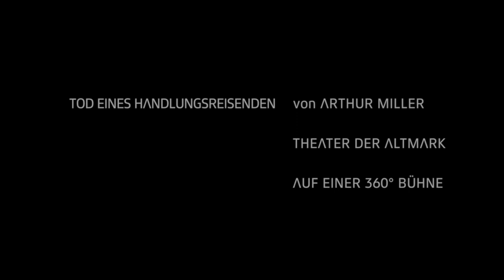Tod eines Handlungsreisenden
»Ich habe es nicht geschafft. Ich habe es einfach nicht geschafft.« Willy Loman

von Arthur Miller
Deutsch von Volker Schlöndorff und Florian Hopf

Premiere: 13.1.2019 / 18 Uhr / Kleines Haus, Theater der Altmark

Inszenierung: Wolf E. Rahlfs
Bühne & Kostüme: Sofia Mazzoni
Dramaturgie: Anna Stegherr

Mit: Willy Loman: Hannes Liebmann | Linda Loman: Katrin Steinke | Biff Loman: Matthias Hinz | Happy Loman: Ole Xylander | Bernard / Charley / Stanley / Ben: Andreas Müller | Frau / Howard / Miss Forsythe / Bernard / Ben: Michaela Fent